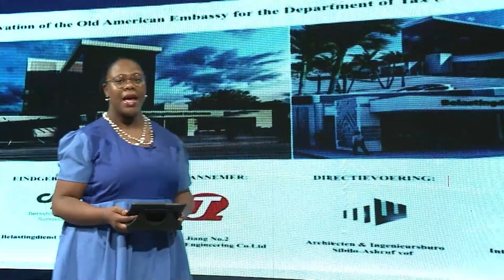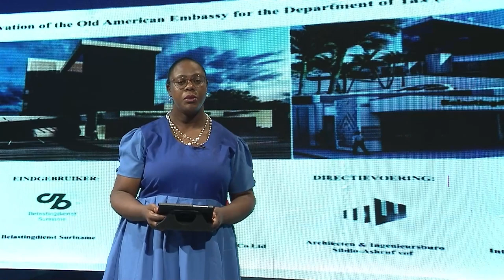10 06 2024 Start verbouwing belastingdienst